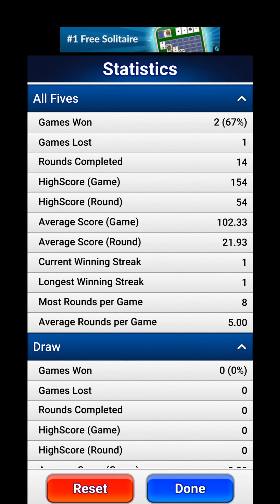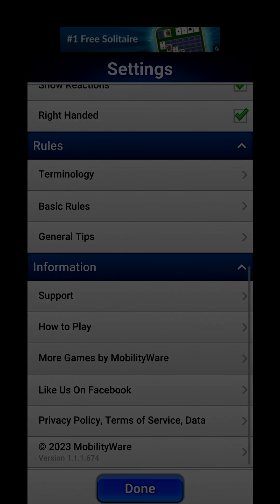Dominoes: Classic Tile Game (by MobilityWare) - free offline board game - Android and iOS - gameplay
Dominoes is one of the most popular classic games in the world! Try this NEW Dominoes game from the makers of the most downloaded card games on the app store!

Now available to play FREE, can you beat the difficult opponents that Dominoes has to offer? This game will puzzle your brain for hours and hours of endless fun!

Dominoes: Classic Tile Game has a ranked leaderboard that showcases how hard you've worked to beat the best opponents. Hone your skills and achieve the first place rank.

Level up to earn new titles and higher ranks - will you be the next Grand Master?

If you enjoy classic board games like Chess, Backgammon, or Checkers, Dominos may just be for you!

Dominoes: Classic Tile Game has two modes of play: Draw and All Fives. Simply place domino tiles on the board to match numbers, and get rid of all your tiles before your opponent. All Fives offers more complex gameplay where you get points during gameplay.

Learning is easy! Follow the in-game tutorial to quickly become an expert.